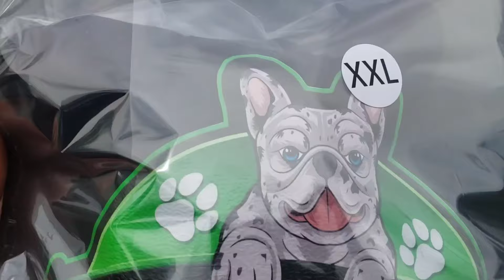FREE MICRO BULLY @FRENCHIE GIVEAWAY